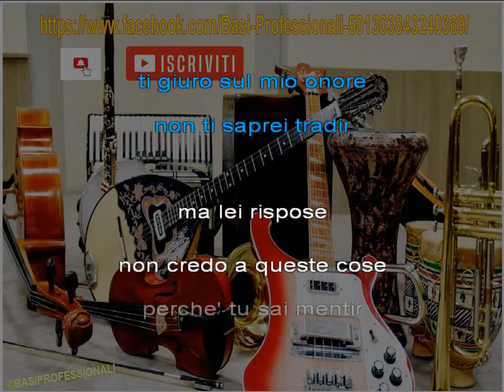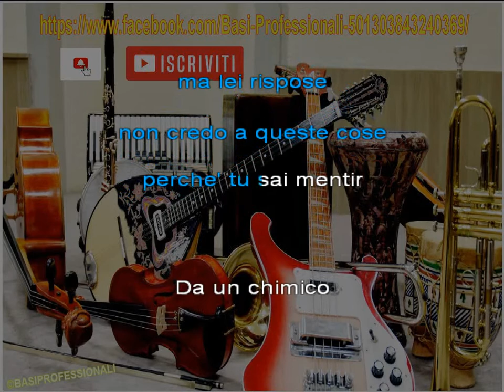VIANELLO★IL CAPELLO★KARAOKE(NEW VERSION)